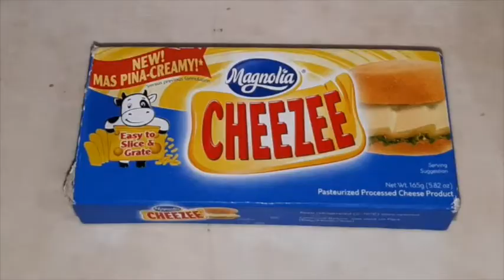Pork Mechado recipe (Filipino food)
Pork Mechado recipe

ingredients

600 grams Pork
2 Potatoes
1 bell pepper
celery stalk
Tomato sauce
2 tbsp Soy sauce
2 tbsp kalamansi
1 tbsp Oyster sauce
Green peas
Salt and pepper
1 Pork cube
1 big Onion
5 cloves Garlic
1 tbsp Sugar
1/4 cup Cheese

Tools I used for this video:
Video editing: imovie

pork mechado
mechado